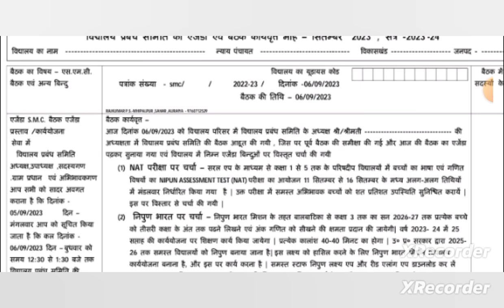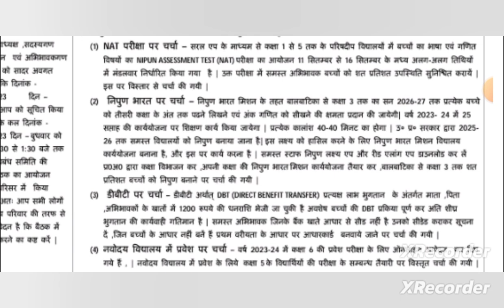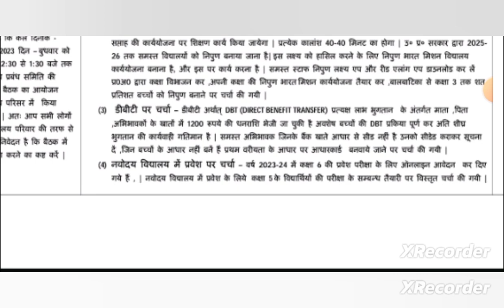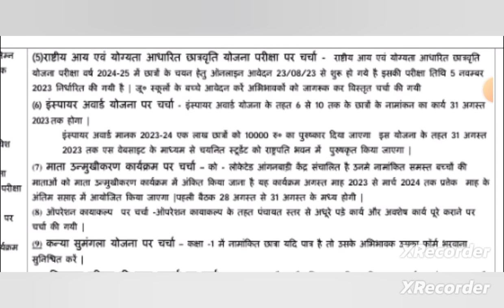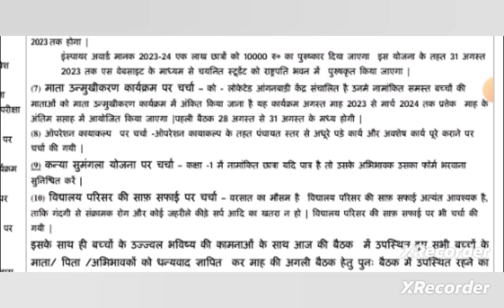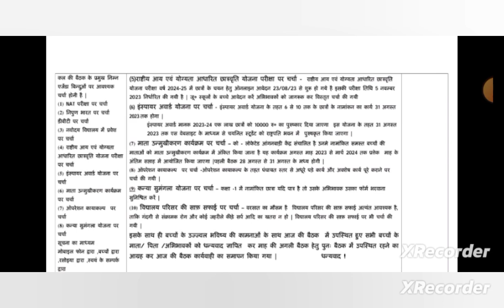SMC Baithak | विद्यालय प्रबंध समिति की बैठक सितंबर माह के एजेंडा और प्रारूप |smc meeting